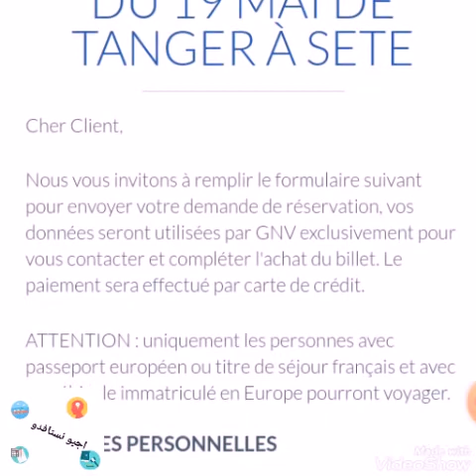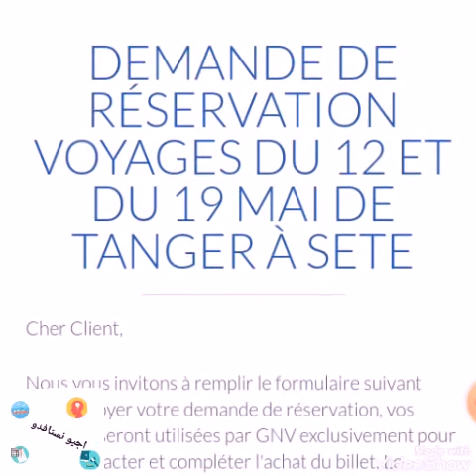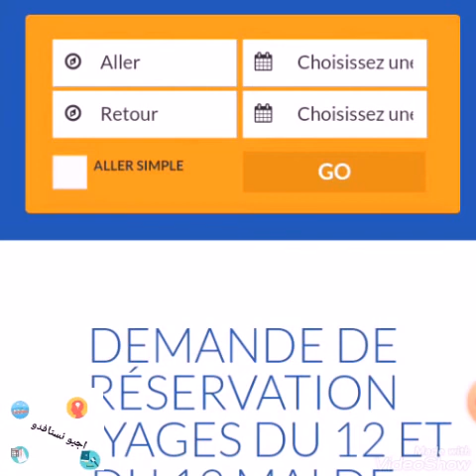فرنسا تنضم رحلتين للعالقين في المغرب للرجوع 12 و19ماي وهدا هو موقع التسجيل في باخرة🇫🇷 GNV